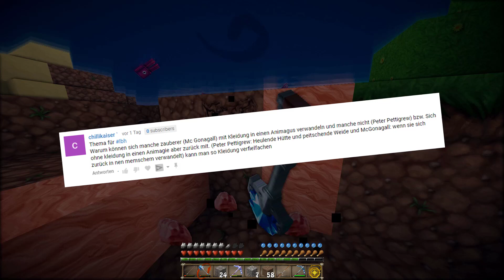Mit KLEIDUNG in einen ANIMAGUS verwandeln?! | Let's Build Hogwarts #884